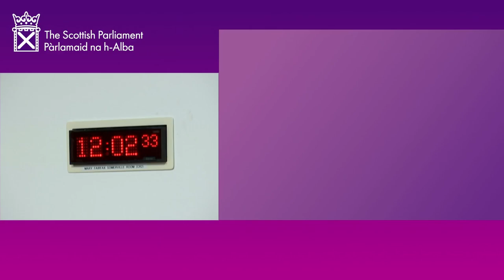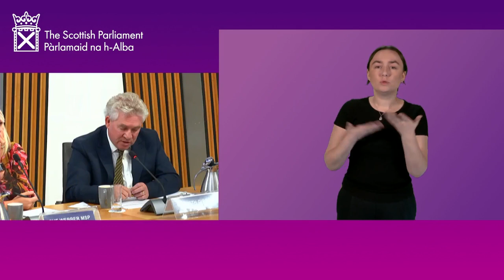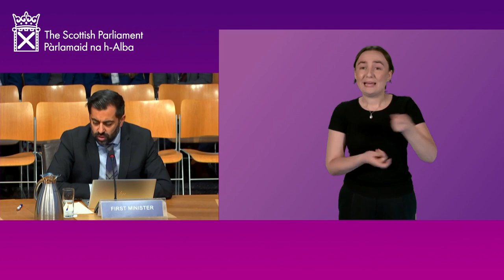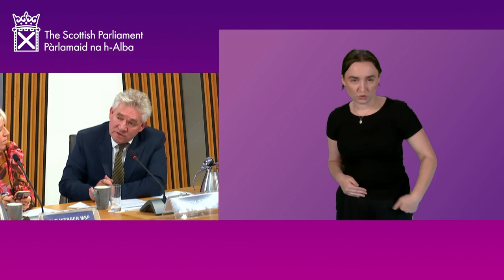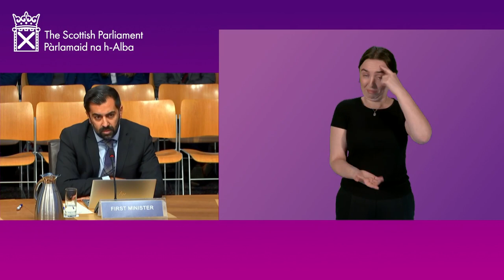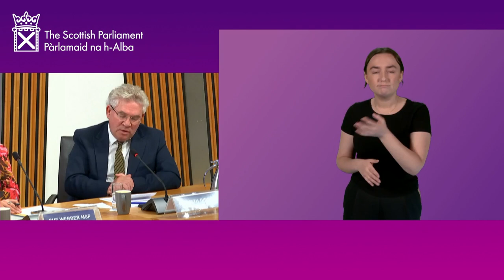Conveners Group (BSL) - 27 September 2023